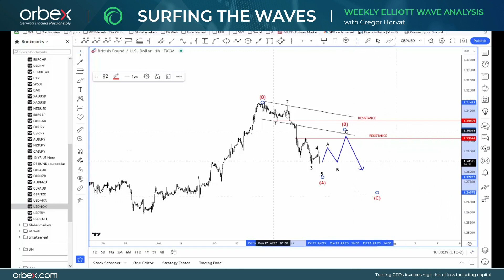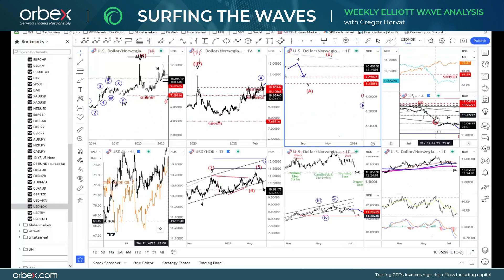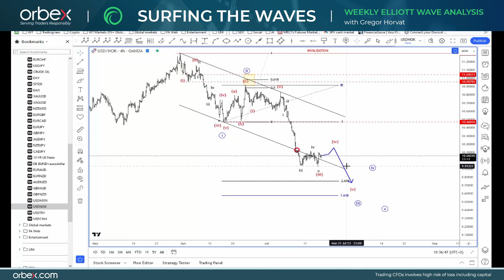Orbex: Surfing the Waves with Gregor Horvat @Grega Horvat Elliott Wave Analysis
In today’s advanced ElliottWave analysis, Gregor dives into the five most interesting opportunities for the week ahead!

Watch how he analyses equities, FXMajors, and Commodities and discover how he applies EW principles to come up with his amazing forecasts!

Timestamps
DXY 00:30
GBPUSD 03:55
XAGUSD 06:30
WTI 07:30
USDNOK 08:25